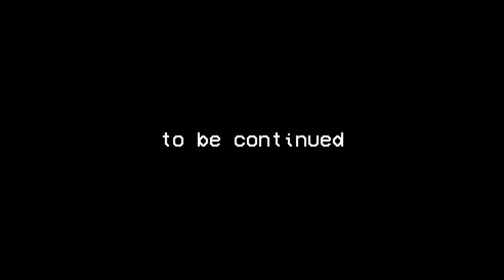The Silence: Surviving Minecraft's Most Horrifying Mod...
The Silence: Updating Minecraft's Most Horrifying Mod...
The Silence: Minecraft's Most Horrifying Mod...

The Silence is INSANE... genuinely one of the scarier mods out there. From the Fog doesn't even match up to it, No dweller in the universe can compete not the cave dweller not the night dweller not the man from the fog not even the manbear... The NEW Silence is less glowy but still scary, This update gave them a lot more features thats why I updated the mod... I've added new friends to come with him, The Knocker and more...

Other mods were Sound Physics Remastered, Ambient Sounds, Presence Footsteps, Better Copper